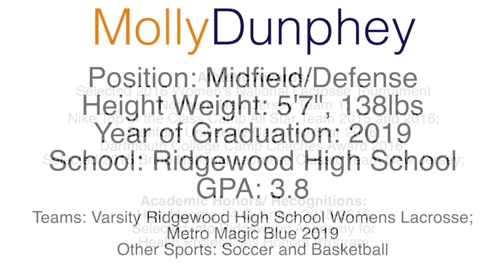Molly Dunphey Lacrosse Highlights - US Lacrosse Women's National Tournament 2016